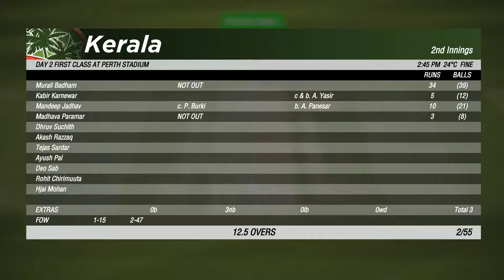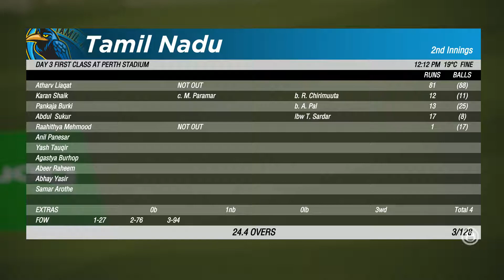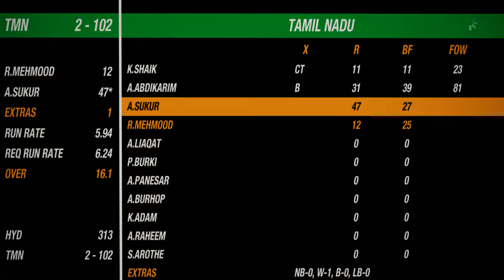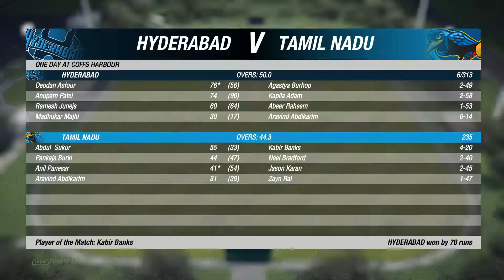Captain For TamilNadu / Cricket 19 in Tamil / Episode 22